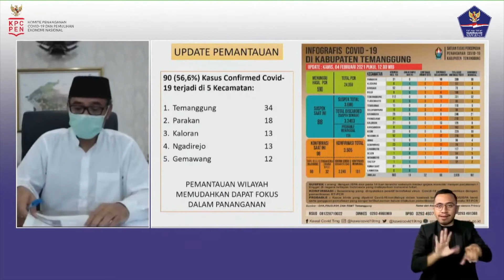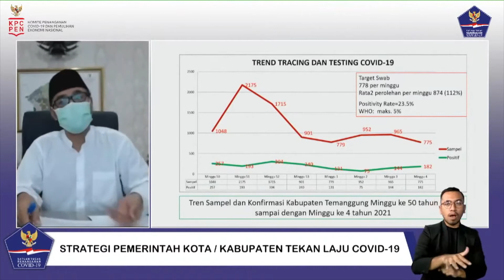Bagaimana Covid Menyebar di Temanggung?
Meski terletak di lokasi yang sedikit terisolir, tingkat penularan Covid di kabupaten Temanggung tergolong tinggi, yaitu mencapai 3500 orang terkonfirmasi positif hingga awal Februari 2021 dengan jumlah pasien  sembuh mencapai 3200.  Ada tiga faktor utama yang dinilai sebagai penyebab penularan dan sulit dikendalikan, yaitu saat liburan, kondangan, dan sripahan (berkabung ke rumah duka saat ada warga yang meninggal dunia).  Ketiga peristiwa ini memungkinkan adanya orang dari luar daerah masuk ke wilayah Temanggung dan berinteraksi dengan warga.
Sumber: Talkshow tanggal 5 Februari 2021 di Media Center Graha BNPB.